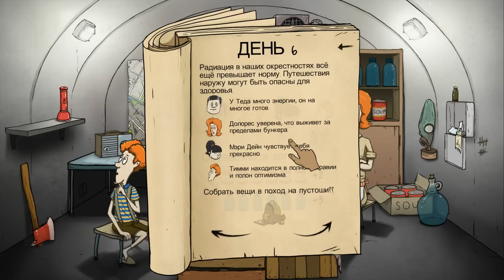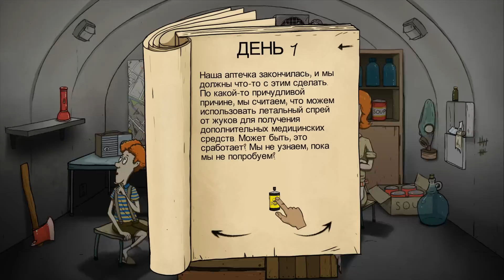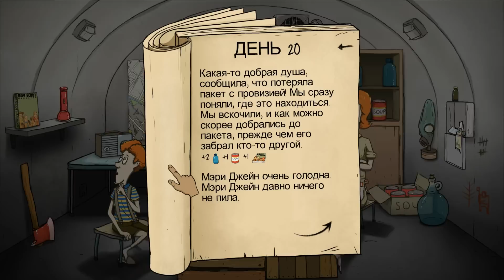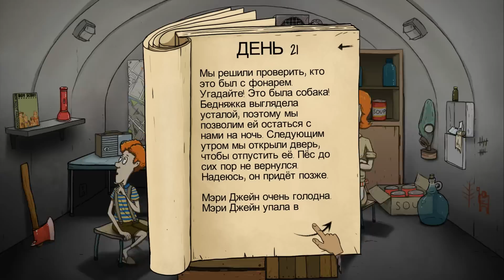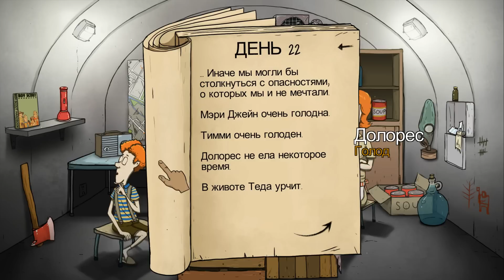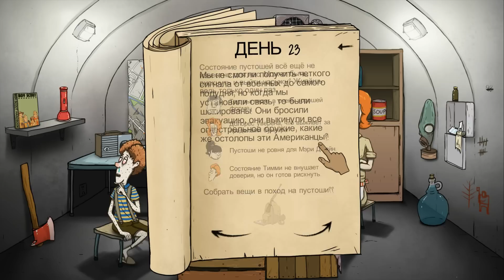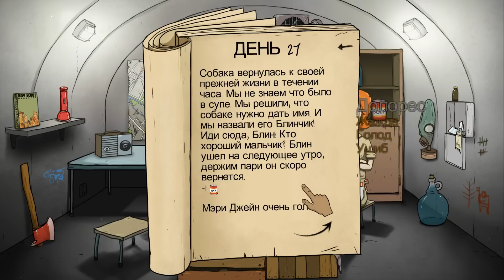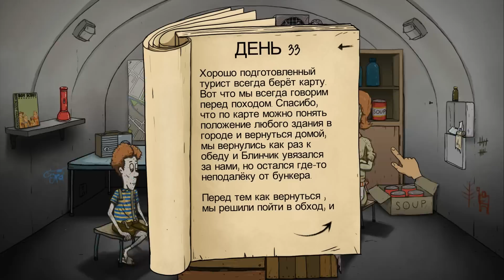60 Seconds! Прохождение На Русском #7 — УЖАСНАЯ СЕМЕЙКА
► Это прохождение (walkthrough) 60 Seconds!.

В данном выпуске мы окажемся в постапокалиптическом мире.